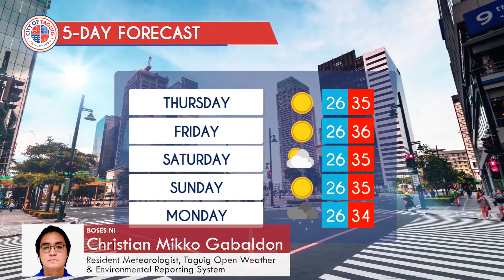Taguig City Daily Weather Report - Apr. 28, 2021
WATCH: Alamin ang lagay ng panahon ngayong Miyerkules at sa susunod na limang araw.